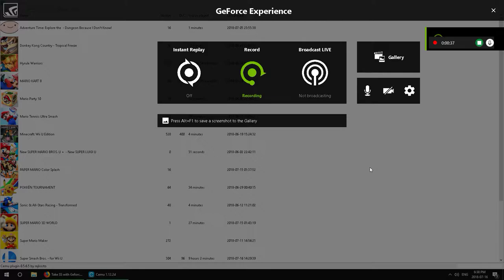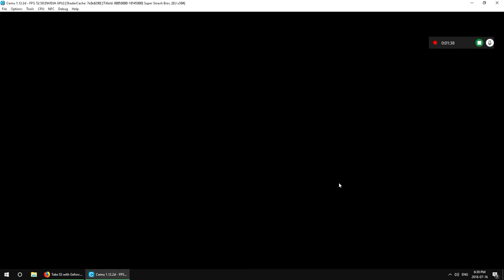double recording test GeForce experience CEMU